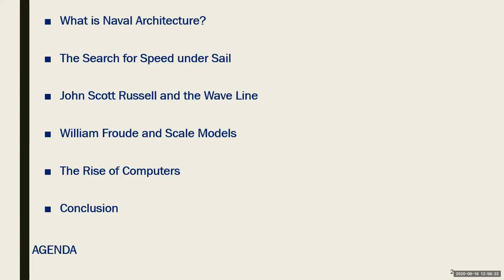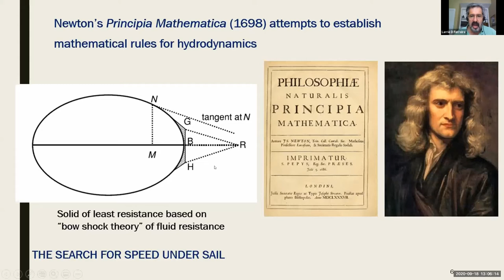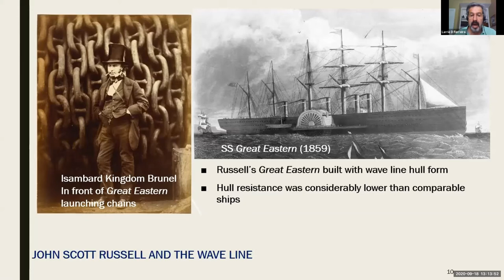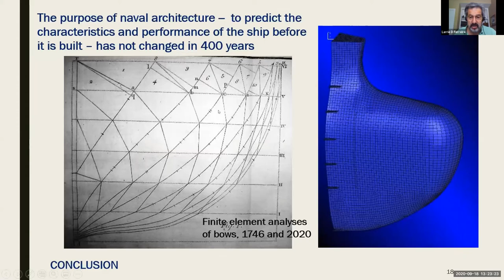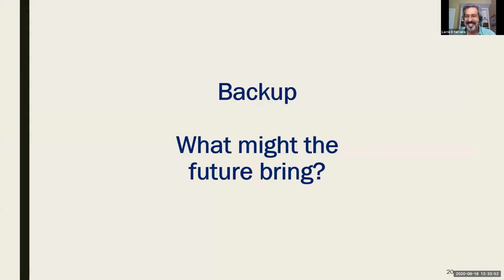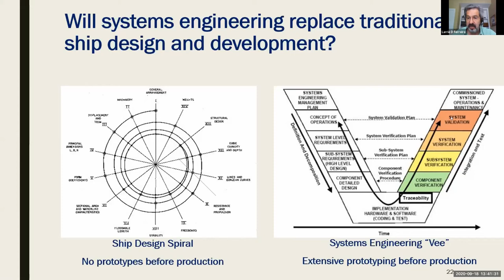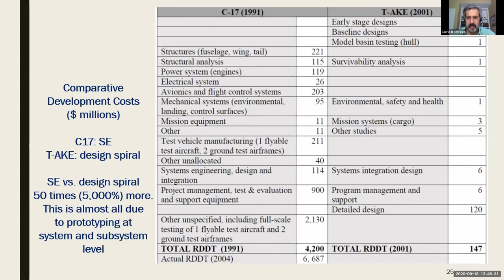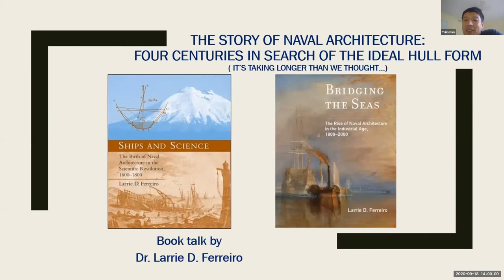NAME Community Project | Larrie Ferreiro | 9/18/2020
Guest speaker, author Larrie Ferreiro addressing the University of Michigan Department of Naval Architecture and Marine Engineering for the NAME Community Project on Friday, September 18th, 2020.